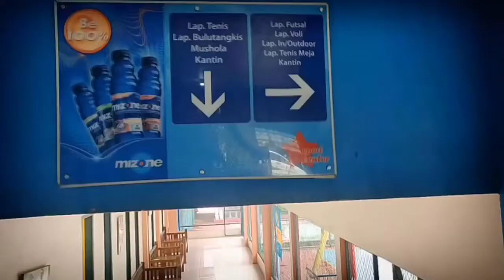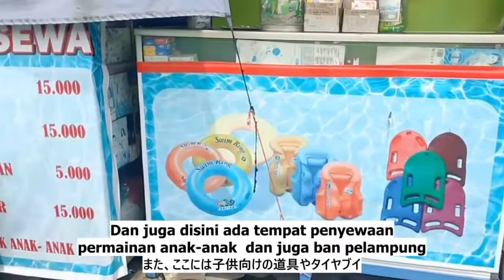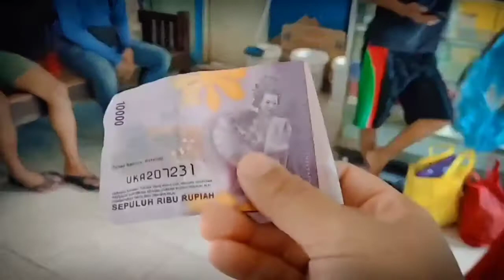#156 インドネシアのプール (Kolam renang di Indonesia)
Liburan adalah sesuatu yang sangat menyenangkan, salah satu cara untuk menghabiskan waktu liburan adalah dengan berenang.

Tonton terus youtube kami untuk melihat berbagai macam rekomendasi tempat, makanan, dan hal menarik lainnya di Indonesia.

ayo belajar bersama dengan kami!

Minna-san